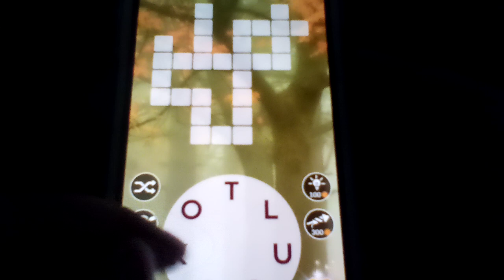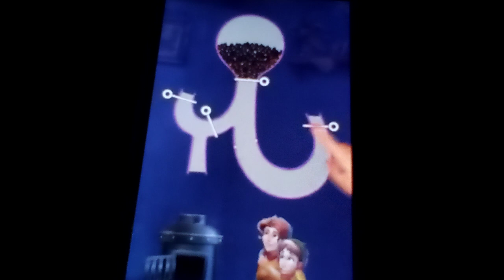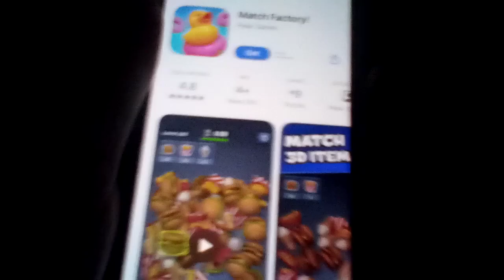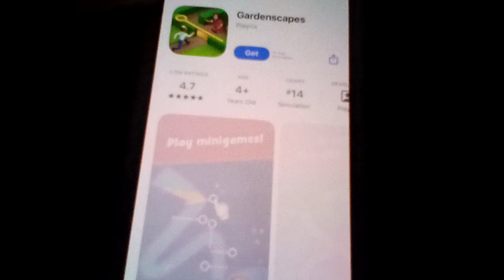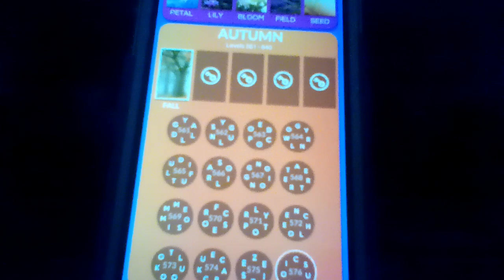Let's play Wordscapes Part 135: World 9: Autumn (4/20)